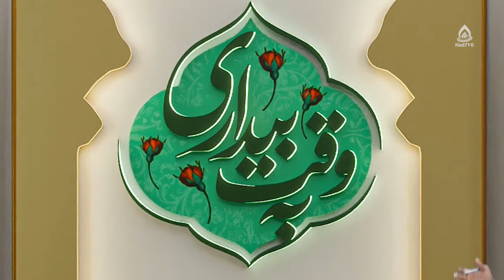احکام شرعی(لباس نمازگزار، نماز خواندن مقابل عکس و عروسک )، استاد رسولی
موضوع: احکام شرعی(لباس نمازگزار، و نماز خواندن مقابل عکس و عروسک و …)